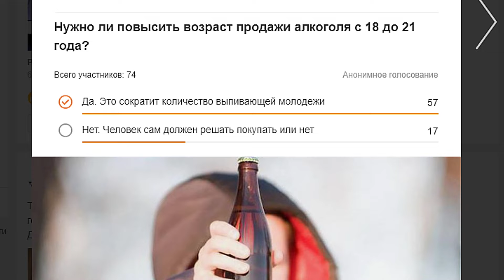Вечер в родном городе. Выпуск от 20.02.2019